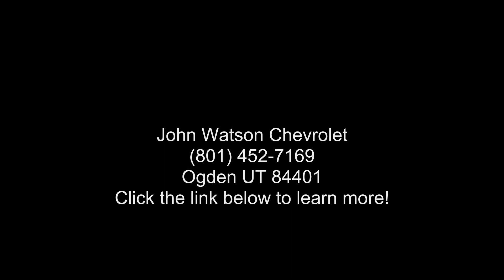2020 Chevrolet Silverado 1500 Crew Cab Short Box 4WD RST...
Certified 2020 Chevrolet Silverado 1500 Crew Cab Short Box 4-Wheel Drive RST, satin steel metallic exterior, jet black cloth seat trim interior, 8, 5.3l, automatic, 4wd, 96,309 miles, Stock #223611, VIN: 3GCUYEED3LG431287,